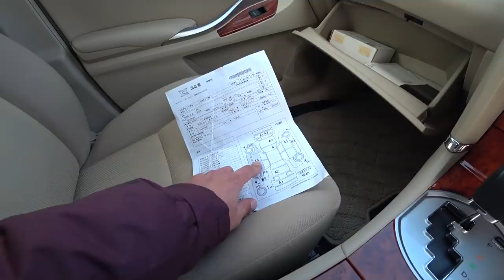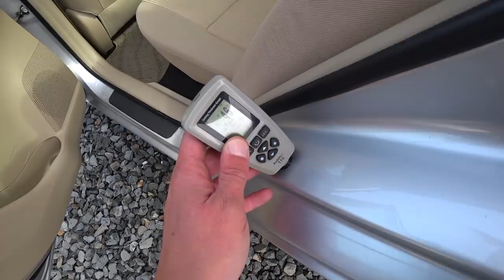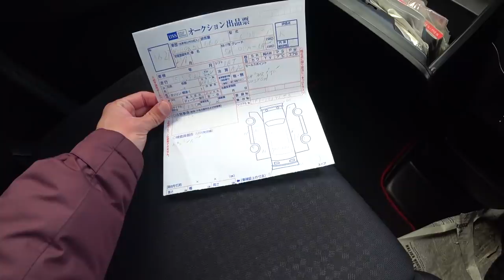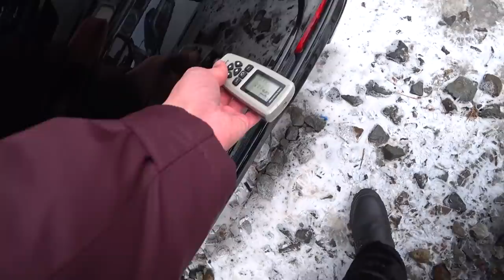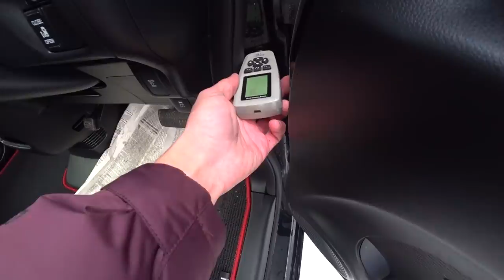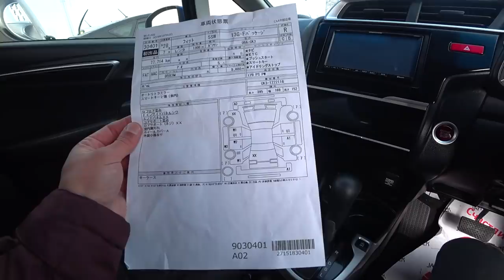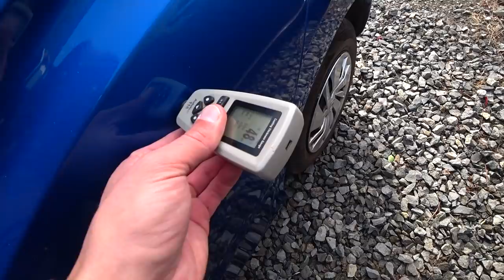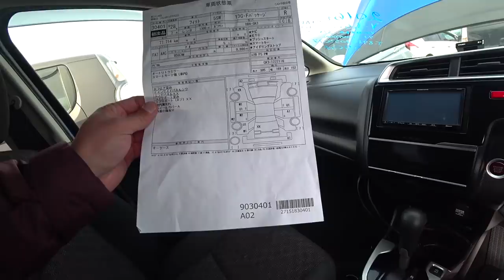АВТОРЫНОК ЗЕЛЕНЫЙ УГОЛ БИТЫЕ И ВОСТАНОВЛЕННЫЕ АВТО ИЗ ЯПОНИИ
АВТОРЫНОК ЗЕЛЕНЫЙ УГОЛ БИТЫЕ И ВОСТАНОВЛЕННЫЕ АВТО ИЗ ЯПОНИИ. СЕГОДНЯ ПОКАЖЕМ ВОСТАНОВЛЕННЫЕ АВТО ПОСЛЕ ДТП, ЗАТЯГИВАТЬ НЕ БУДЕМ, ВОЗЬМЕМ ШТУКИ 3.